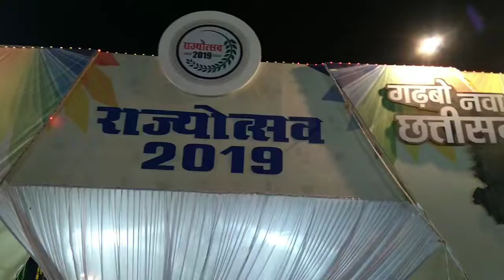Chhattisgarh Rajyotsav 2019 Experience | Worst Management | Horrible 😠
दोस्तो ये मेरी सोच रही राज्योत्सव में जाने के बाद बाकी हमारे छत्तीसगढ़ का नाम रोशन हो हम यही चाहते है पर यकीनन अभी इस तरह के इवेंट में काफी सुधार की जरूरत है